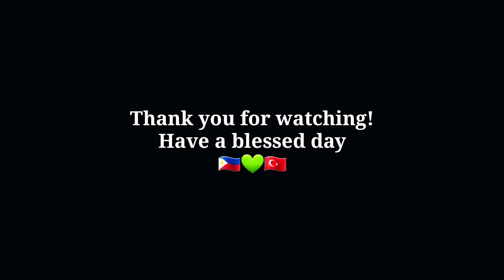NAAKSIDENTE SI YAREN! KATUWA ANG GINAWA NI ATE BARBIE NOONG MALAMAN NIYA NAAKSIDENTE KAPATID NIYA!